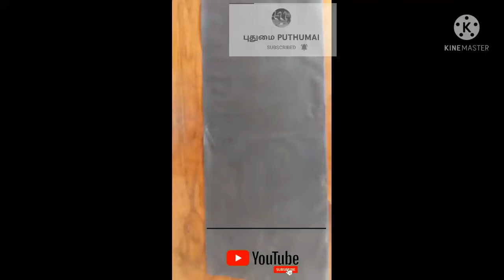வீட்டுத்தோட்டத்தில் இயற்கை முறையில் கீரை வளர்ப்பது எப்படி? PUTHUMAI புதுமை